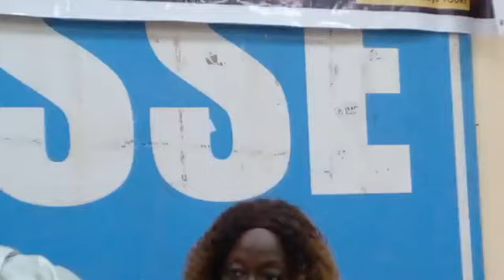Lancement nuit de la jeunesse malienne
Lancement nuit de la jeunesse malienne : Le Grand Rendez-vous de la jeunesse Africaine a Bamako.
Association Panafricaine pour la Restauration de la Culture de la Culture Africaine (APRCA)